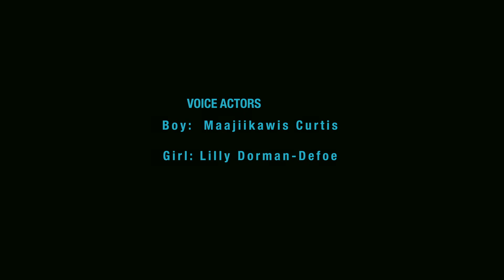Gidaa-Wiidookaw Ina?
When a boy is faced with the challenge of tying his shoelace and has trouble, a girl from his school comes to his aid.